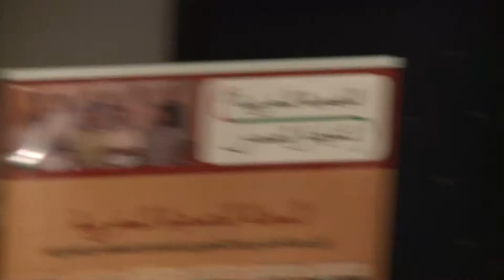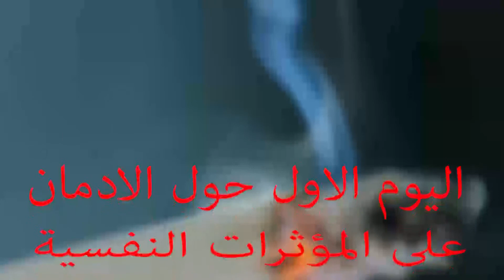الطبيبة الزهرة الادريسي الاسماعيلي - كلمة منسقة فرع البيضاء للتواصل الصحي